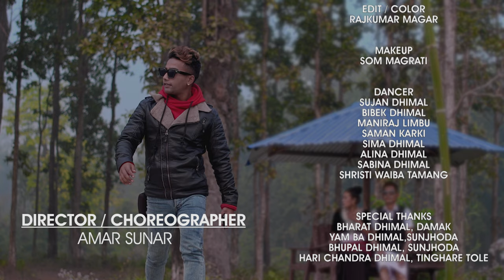Ma Aawaigil _Dhimal Song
Ma Aawaigil माआवाइगिल :-धिमाल गीत
♪  Singer :- Ram Dhimal
♪ Studio :- Sound design
♪ Recordist : Bhola Paudel
♪ Arrenger :- Ashok Rai ( Jeewan RAi )
♪ Mixing/Mastering Bhola Paudel
 ♪Lyrics & Music :- Ganesh Man Tengmali Dhimal
Video Credits
►Director/Choreographer : Amar Sunar
►Producer:-( Bhojendra Dhimal ) Rakesh Dhimal
►Featuring: Rakesh Dhimal / Anjana Dhimal
►Makeup: Som Magrati
►Asst. Director: Meghraj Dhimal
►Camera: Binod Bista
►Edit/Color : Rajkumar  Magar
► Dancer Sujan Dhimal
Bibek Dhimal
Maniraj Lombu
Sima Dhimal
Alina Dhimal
Shristi Waiba Tamang